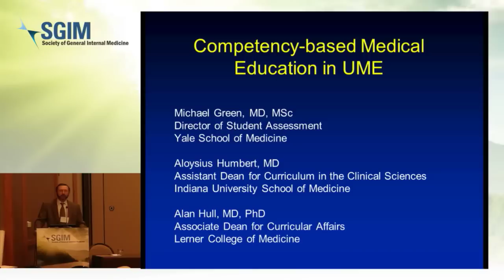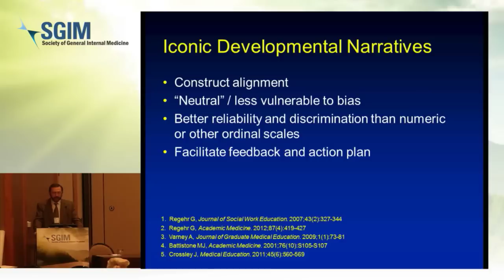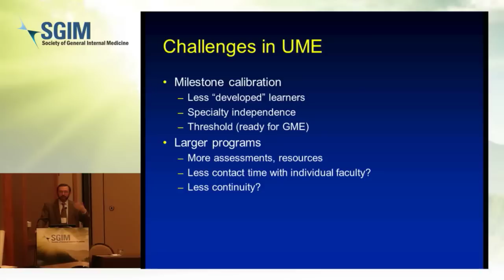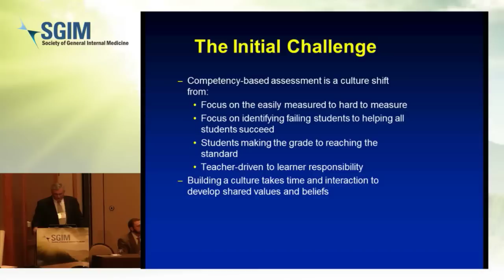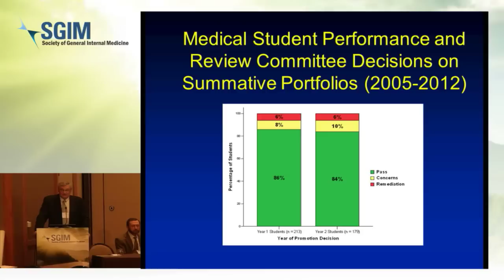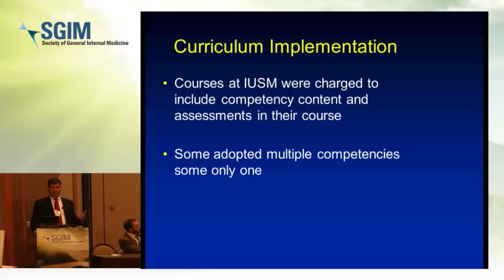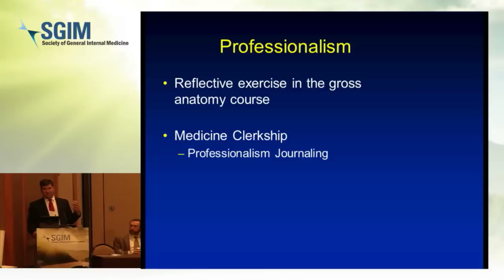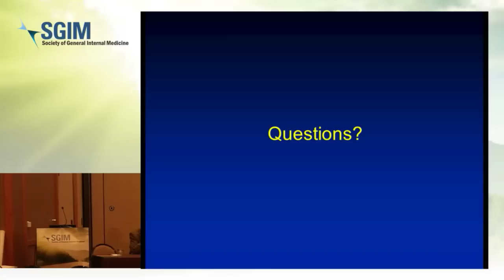Competency-Based Medical Education: Focus on Undergraduate Medical Education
Coordinator: Michael Green, MD, MSc, Department of Medicine, Yale University
Additional Faculty: Alan L. Hull, MD, PhD, Cleveland Clinic Lerner College of Medicine of Case Western Reserve University; Aloysius Humbert, MD, Indiana University School of Medicine
Session Summary
Competency-based medical education (CBME), while still responding to thoughtful criticism, has gained a foothold at all levels of medical education. In the Next Accreditation, starting July 2013, residency programs will periodically report
their residents' progress along developmentalmilestones within the six ACGME/ABMS competencies. AAIM recently articulated 13 general entrustable professional activities (EPAs) for internal medicine training. At the undergraduate medical education level, some schools adopted the ACGME competencies while others articulated their own. CBME presents some unique challenges to undergraduate medical educators. How shall we calibrate specialty independent milestones for less "developed" learners? How shall we assess students' developing competencies in an environment with many more learners with less contact time with individual faculty? Can we assess EPAs for learners without an expectation for a high level of independence?